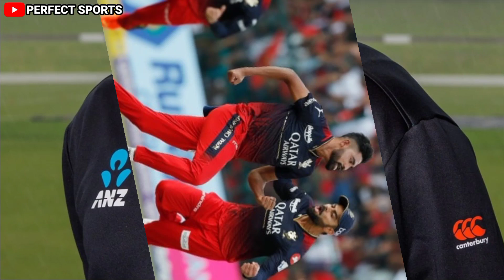IPL 2024: RCB ने कोच समेत 4 खिलाडियों को किया रिलीज़ | Rcb Released Players 2024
YOURS QUERIES -

HASHTAGS -

Photo Credit by :-
BCCI
ICC
Sports ndtv
Cricket addictor
Republic world
Times now news